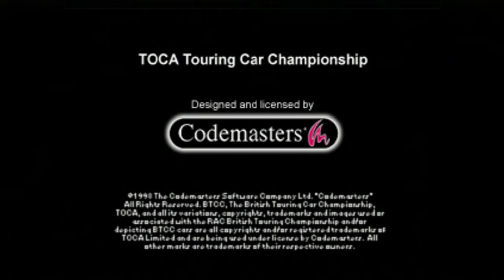TOCA Touring Car Championship (PSX) - Intro